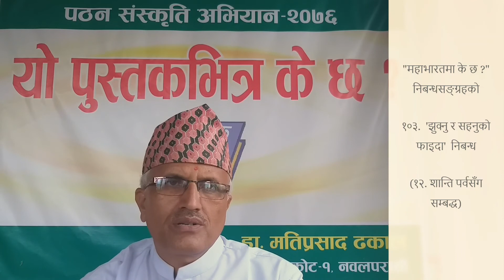महाभारतमा के छ ? (शान्ति पर्व : १०३. ) Dr. Mati Prasad Dhakal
"महाभारतमा के छ ?" नामक मेरो चौधौँ कृति तथा छैटौँ निबन्धसङ्ग्रहमा सङ्कलित १५५ वटा निबन्धहरूमध्ये 'झुक्नु र सहनुको फाइदा' शीर्षकको यो १०३औँ  निबन्ध हो । यो महाभारतको शान्ति पर्वको कथावस्तुसँग सम्बन्धित छ । यस निबन्धमा जीवनमा झुक्न र सहन सक्ता केकस्ता फाइदाहरू हुँदा रहेछन् ? भन्ने बारेमा सङ्क्षिप्त चर्चा गरिएको छ ।

महाभारतका अन्य निबन्धहरू पनि सुन्दै जान र आफूलाई लागेका प्रतिक्रियाहरू व्यक्त गरिदिनुहुन सबैमा हार्दिक अनुरोध छ ।